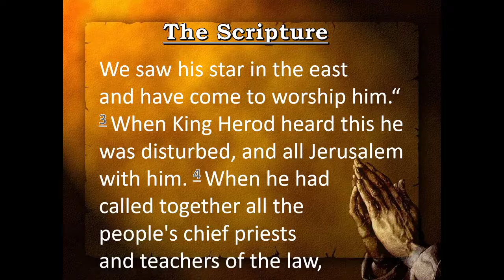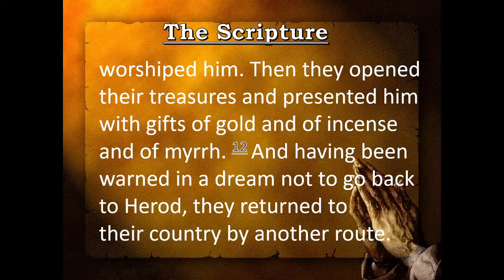January 2, 2022